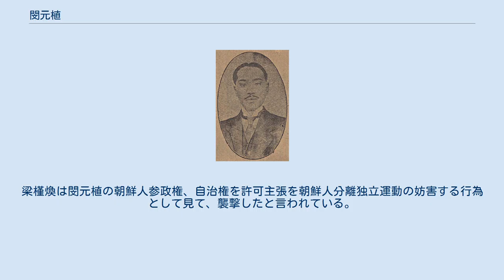閔元植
閔元植（びん げんしょく、ミン・ウォンシク、韓国語:민원식、1886年7月12日-1921年2月17日）は、韓国朝鮮王朝と日本統治時代の朝鮮の官僚、ジャーナリスト、社会活動家である。
1910年日韓併合条約の後、親日主義および日本の国の法律を守る合法活動内での自治権と参政権を主張した。
高宗の純献皇貴妃嚴氏の甥婿。
号は正菴・蘭谷・韓東・養何。
 京畿道楊平郡の出身である。
彼は元の閔泳駿の息子で、遠い親戚である閔泳宇の養子なっていった。
1904年高宗の純献皇貴妃の兄厳俊源の娘厳彩徳と結婚した。
1905年大韓帝国警務庁総巡なったが、1年ぶりに辞職した。
1906年以来、伊藤博文、長谷川好道などの後援で高速昇進した。
1906年7月大韓帝国内務部書記に任命されたが、同月度支部主事に昇進した。
8月伊藤博文の指導の下で、内務部の衛生課長に抜擢され、9月に内務部参書官に昇進した。
1907年3月には6品承訓郞と4月に正3品通政大夫に昇進し、内務務部衛生局長兼広済院長、4月22日日本宮内府帝室会計審査委員となった。
1910年1月1日時事新聞を創刊した。
 1910年10月、朝鮮総督府中枢院副参議となって、韓日併合条約直後彼はから参政権、自治権を要求する行為をした。
1911年7月に京畿道陽地郡守、1914年3月に京畿道利川郡守、1915年から1917年7月までの兼職京畿道地方土地調査委員会臨時委員に委嘱され、1917年9月高陽郡守として赴任した。
1919年の三・一運動に反対、批判し、毎日新報などにこれを批判する記事を連載した。
1919年11月朝鮮総督府中枢院副参議に転職した。
彼は三・一運動の暴力性を批判し、日本帝国の法律内での合法的な自治権獲得、参政権獲得運動を主張した。
 1919年からは、彼は日本の衆議院、貴族院などに朝鮮人参政権を何度も請願し、1920年7月と11月、1921年1月から2月に日本東京を訪問し、日本の衆議院、貴族院、日本国内の知識人たちを相手に朝鮮人参政権に同意してくれることを要求した。
彼は書家であり画家でも竹、蘭花、梅絵などをよく描いた。
1921年2月16日、東京にある帝国ホテルに滞在中、木工に偽装して、訪れた梁槿煥の剣に腹部の額を刺されて東京帝国大学病院に運ばれたが、2月17日に出血過多で死亡した。
梁槿煥は閔元植の朝鮮人参政権、自治権を許可主張を朝鮮人分離独立運動の妨害する行為として見て、襲撃したと言われている。